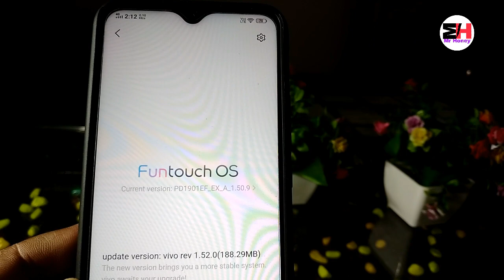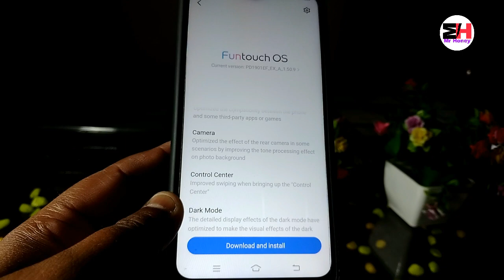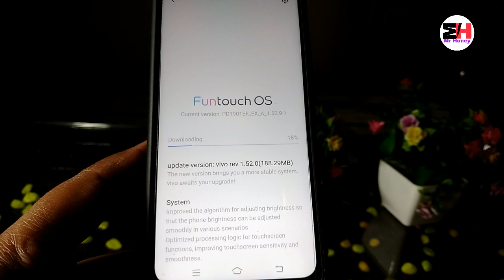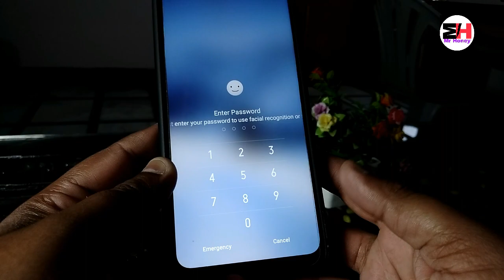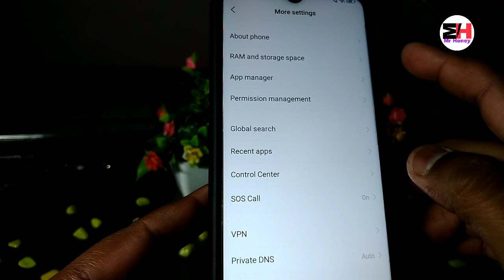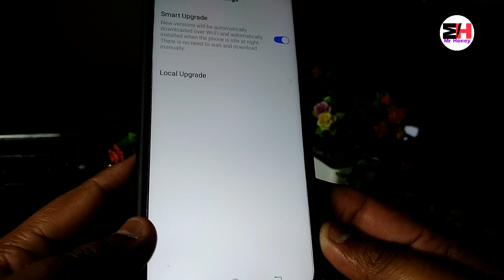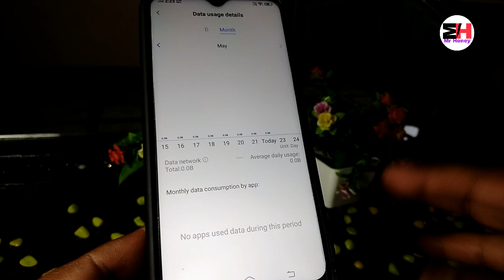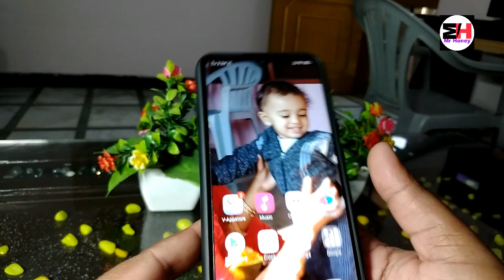😀😀Vivo Y 12 new ota funtouch os 9 update version 1.52.0😀😀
vivo y 12 update

vivo fun touch os update

update version 1.52.0

1.
2.
3.
4.
5.